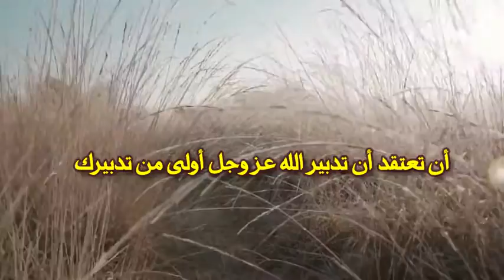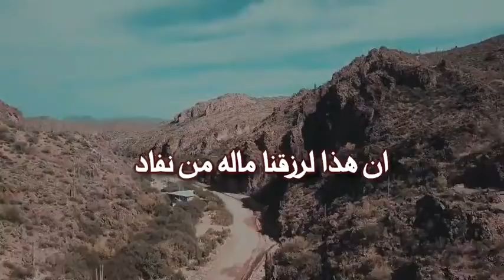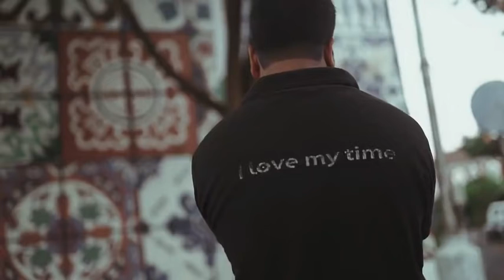لن يضيعك الله كلام يدخل القلب رووووعة فقط سلم أمرك لله